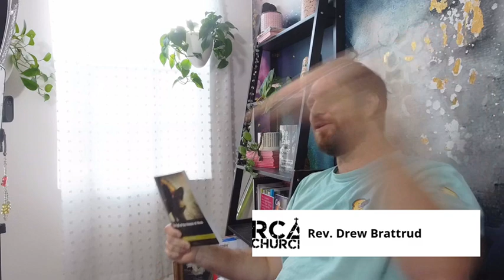10/29/24 7 Colossians “Unseen Struggle”